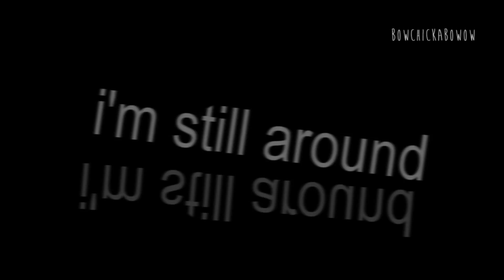RWBY AMV - Perfect // Collab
i did a thing!! with my best friend!! again! yay!
shiki and i made another video together heck yeah

Song is Perfect by P!nk yay

Would just like to remind everyone that none of the content in this video belongs to me. Other than I'm a huge fan.

Made in Sony Vegas Pro 12, Adobe Photoshop CS4 and MS Paint *wink* Watch in HD!!